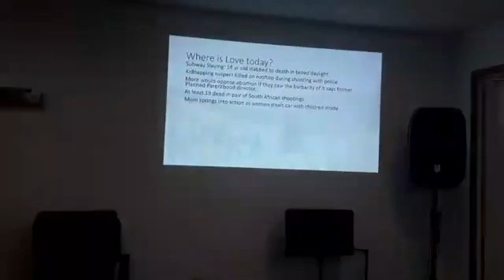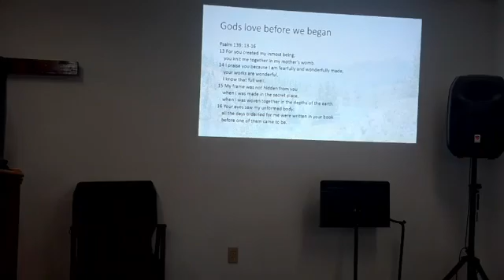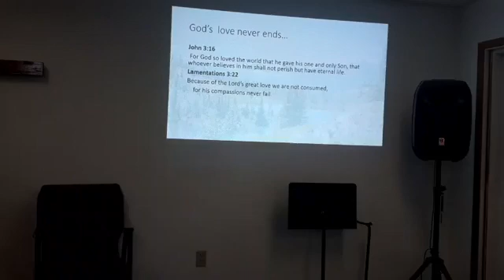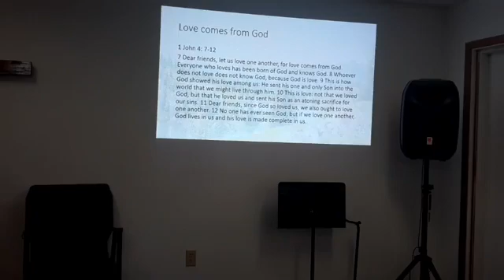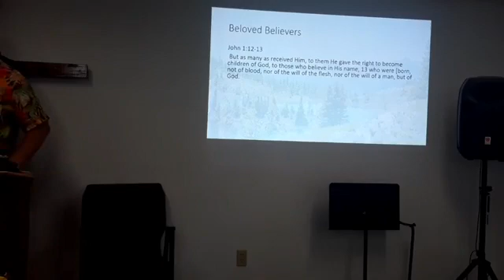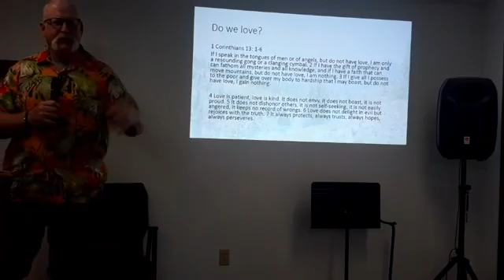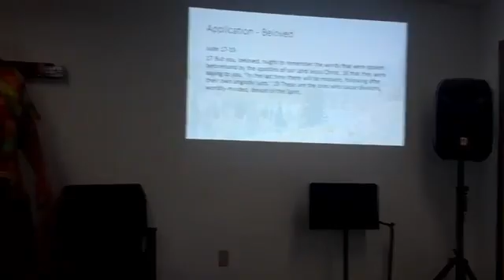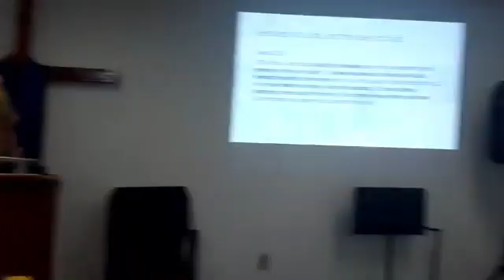Beloved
We need to show the world God's Love. God loved each of us before we were even formed.